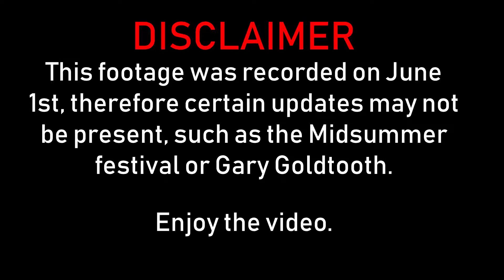Tölting the Moorland Championship| Feat. Ashley Foglock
★·.·´¯`·.·★ 𝐑𝐄𝐀𝐃 𝐌𝐄 ★·.·´¯`·.·★

Hey! ♥

Hello humans! I'm sorry for being dead, I was kind of unmotivated to make stuff and edit and such. This isn't too recent, but oh well. It was easy to edit.

I am currently editing episode 2 of Hide & Seek! I know how much you people like that, so yeah! ♥

♥Music♥

》Common Questions《

♥ I'm on Hazy Galaxy!

♥ When a video is ready!

♥ The Xbox game bar :3

♡ Are You In A Club?
♥ I own Fire Roses! :D

If you can, love others, but first: love yourself. ♥♥♥